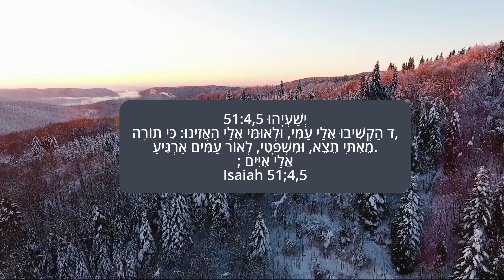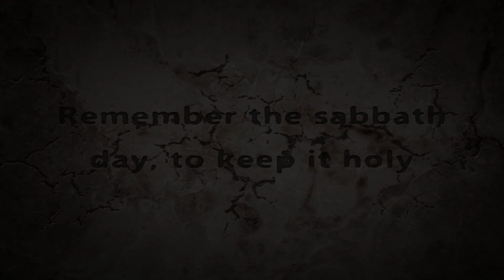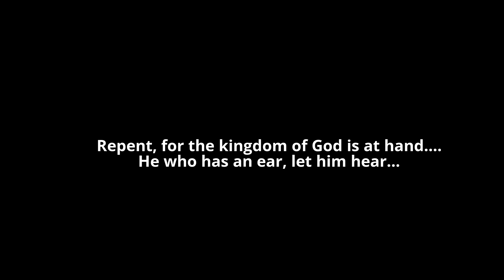Haqshiyvû ëlay aMiy (Yeshaiyah 51:4,5) Isaiah 51:4,5 (in Hebrew)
Scripture song melody that the Lord impressed me to compose on Isaiah 51:4,5 in Hebrew.  To all are dear Jewish friends and Gentiles alike. May Yeshua, the Prince of Peace reign in your hearts. May this be a year of repentance, humility and sanctification. Shalom!
Lyrics (Hebrew: /Yeshaiyah 51:4,5/ Isaiah 51:4,5):

51:4 haq'shiyvû ëlay aMiy ûl'ûMiy ëlay haáziynû Kiy tôräh mëiTiy tëtzë ûmish'Pä†iy l'ôr aMiym ar'Giyª

51:5 qärôv tzid'qiy

Poetry of Love Media prays that you find Jesus here when you visit!  We thank you for your prayers, love, and support as we continue to deliver Christ-centered content to your screen via documentaries, interviews, poetry, country living, and much more!